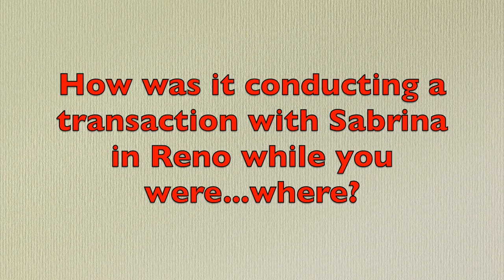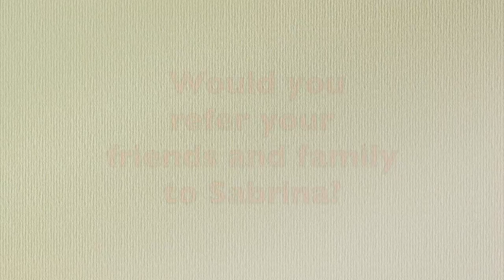Testimonial | Realtor® Sabrina Carstensen | Nevada Homes for Sale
Lesley & Jim just closed on their retirement home in Silver Springs, NV with Sabrina Carstensen by their side. Here's what they had to say about Sabrina's services.